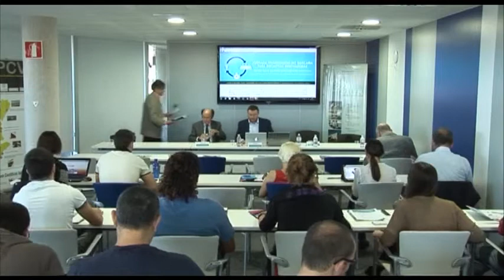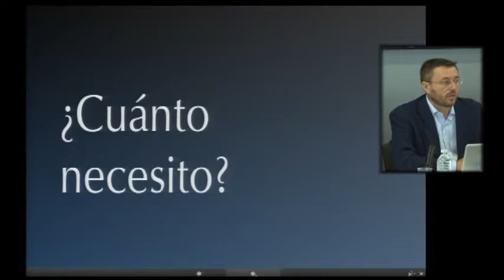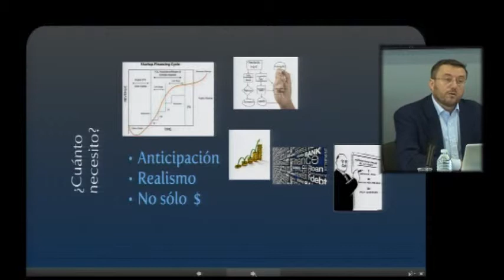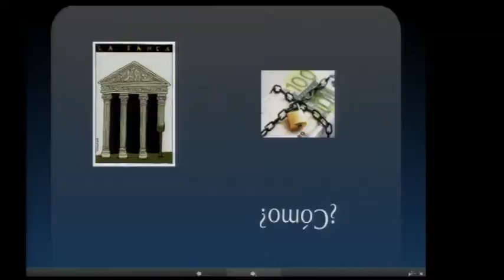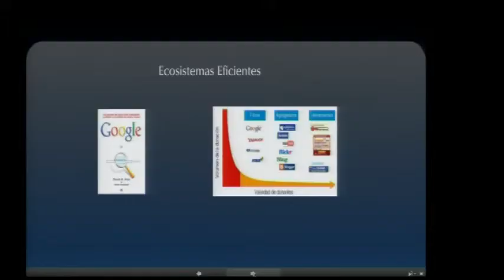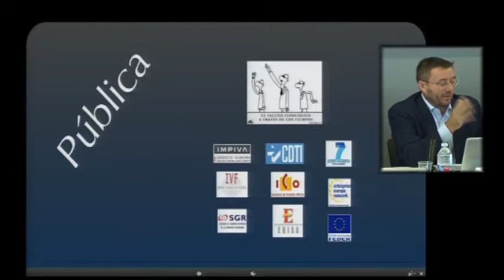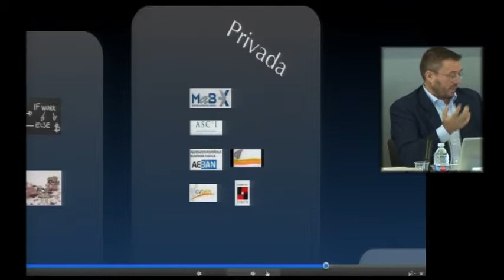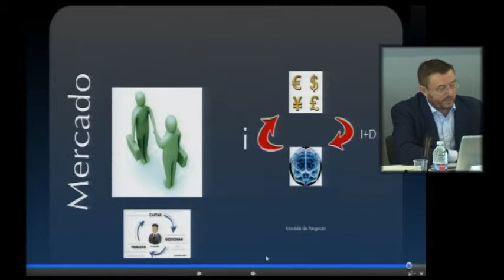Jornada en el Espaitec (UJI) de financiación no bancaria para iniciativas innovadoras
Paco Negre, Rafael Montero
Realización: Diego Climent
Cámara: Efraim Vidal